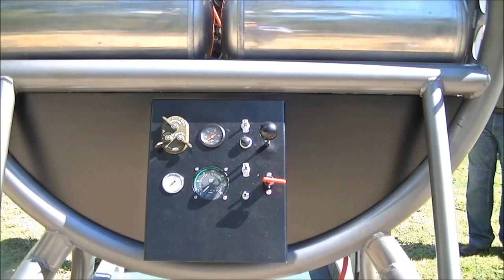Pratt & Whitney R 1830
Restoration photos of an R 1830 radial engine  and video of the very first start